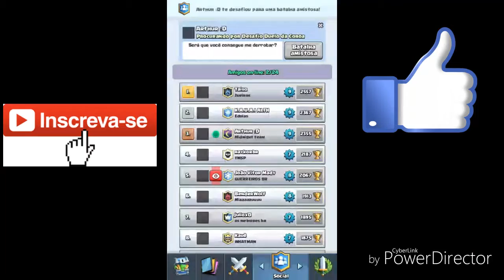Jogando Clash Royale com Deathziin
#🍪biscoito VitorAquilino,Death,Sky,Kaio,Kayo,Nerd,LuizBimbim,Ray_Kor,ShDuck,Pollyana,Cj,JabutiUs,KauaiK12.

Minha gamertag:
VitorAquilino27